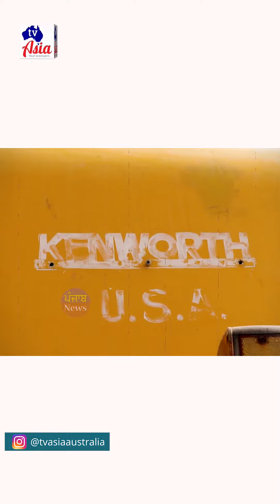Story of a Punjab Government Driver | Made in USA 1977 Truck | Tv Asia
Original Credits -  Punjab News facebook
Story of a Punjab Government Driver | Made in USA1977 Truck
💞 Welcome to Tv Asia 💞
Follow TV Asia on every social media platform for quick updates.